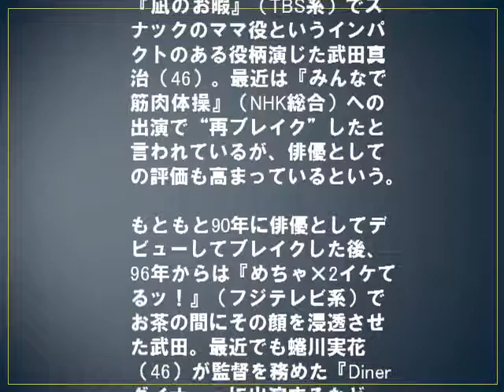争奪戦に拍車?俳優・武田真治